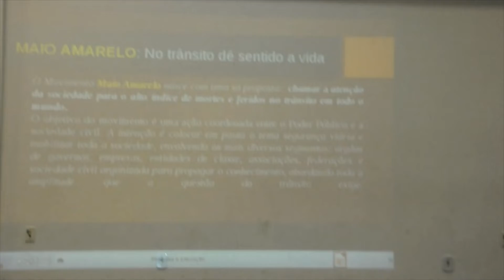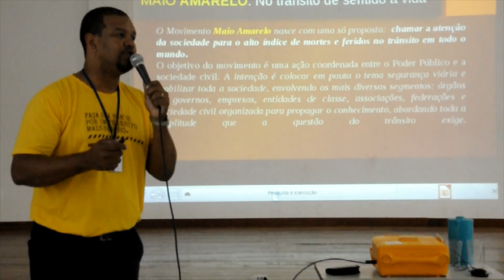Maio Amarelo 2019